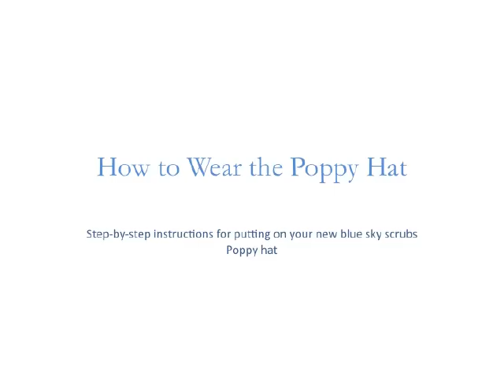How to Wear your new Poppy hat by blue sky scrubs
A step-by-step video on how to wear your new Poppy hat.  Includes both the bouffant look and the pony-tail look.